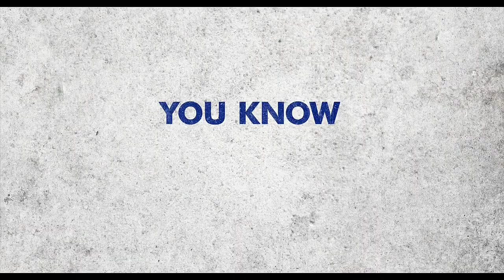Rise - Trailer Basketball Movie | True Story | NBA Champions | Disney+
Your subscription is very important so that we can continue to bring this vast Cinematic content from fan to fan.
Based on the real life story about the family that produced the first trio of brothers to become NBA champions in the history of the league.

Audiences have never seen a story like that of the Antetokounmpos. After emigrating from Nigeria to Greece, Charles and Vera Antetokounmpo (Dayo Okeniyi and Yetide Badaki, respectively) struggled to survive and provide for their five children, while living under the daily threat of deportation. With their oldest son still in Nigeria with relatives, the couple were desperate to obtain Greek citizenship but found themselves undermined by a system that blocked them at every turn. When they weren’t selling items to tourists on the streets of Athens with the rest of the family, the brothers – Giannis (Uche Agada) and Thanasis (Ral Agada) – would play basketball with a local youth team. Latecomers to the sport, they discovered their great abilities on the basketball court and worked hard to become world class athletes, along with brother, Kostas (Jaden Osimuwa). With the help of an agent, Giannis entered the NBA Draft in 2013 in a long shot prospect that would change not only his life but the life of his entire family. And last season, Giannis and Thanasis helped bring the Milwaukee Bucks their first championship ring in 50 years, while Kostas played for the previous season champs, the Los Angeles Lakers.

“Rise” stars Dayo Okeniyi, Yetide Badaki, Manish Dayal, Taylor Nichols, introducing Ral Agada and introducing Uche Agada. The film was directed by Akin Omotoso (“Vaya”), written by Arash Amel (“A Private War”) and produced by Bernie Goldmann (“300”). Giannis Antetokounmpo and Douglas S. Jones served as the executive producers.